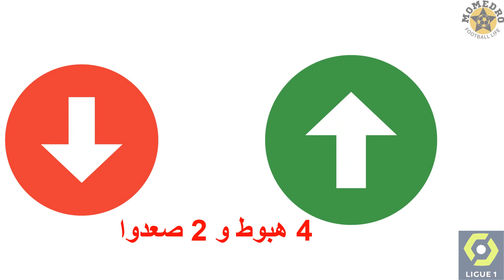ملخص الموسم الالماني و الفرنسي كاد باريس ان يخسر الدوري و قوي الدوري الالماني فوز البايرن بصعوبة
حنعرض لحضراتكم اهم و ابرز الاحصائيات و ارقام الدوري الالماني و الفرنسي ملخص الموسم
منافسة دورتموند و البايرن
باريس كاد ان ينهي موسمه بدون القاب
منافسة شديدة بين لانسو باريس و مارسيليا عالدوري
تاجيل عودة هامبورج و بوردو للصعود مع الكبار
كل هذا و اكتر